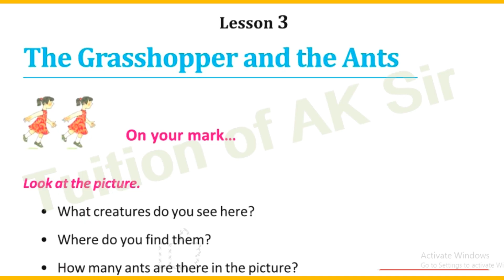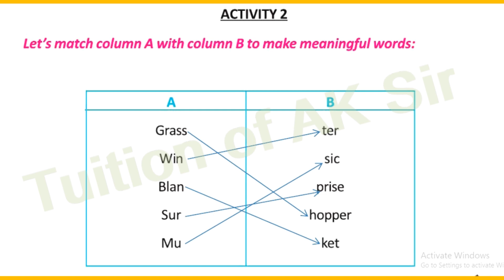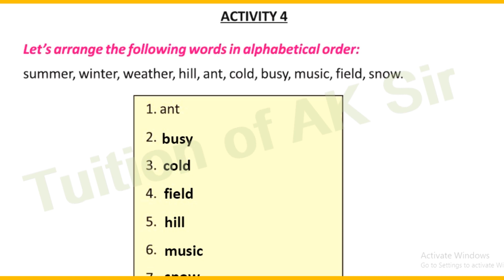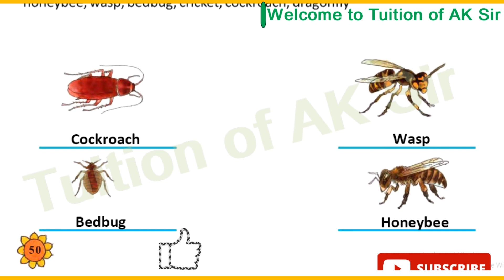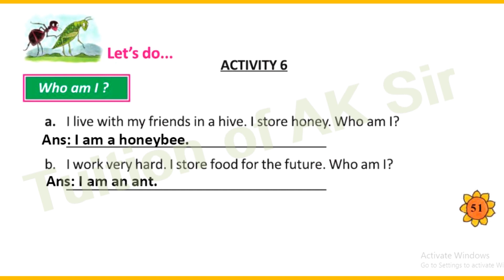Class 3 butterfly lesson 3 The Grasshopper and the Ants ।। The Amazing World of Insects All Answers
Class 3 butterfly । class 3 english book west bengal board

The Grasshopper and the Ants class 3 Butterfly bengali translation
The Amazing World of Insects class 3 Butterfly bengali translation
class 3 butterfly page 47
class 3 butterfly page 48
Class 3 English Lesson 3 The Amazing World of Insects
Class 3 English Lesson 3 The Grasshopper and the Ants Activity Solution
Class 3 English Lesson 3 Activity 1 to 7
class 3 butterfly page 49
class 3 butterfly page 50
class 3 butterfly page 51
class 3 butterfly page 52

class 3 butterfly The Grasshopper and the Ants
The Grasshopper and the Ants class 3 activity 5
class 3 butterfly lesson 3 The Grasshopper and the Ants
class 3 butterfly lesson 3 The Amazing World of Insects
class 3 english The Grasshopper and the Ants
class 3 english my friend question answer
Butterfly Class 3 Lesson 3 The Grasshopper and the Ants Activity Solved Page 44 - 48
class 3 english The Grasshopper and the Ants unit 1
class 3 english The Amazing World of Insects unit 2
class 3 english lesson 3 my friend
butterfly class 3 page 48
butterfly class 3 page 51
butterfly class 3 page 52